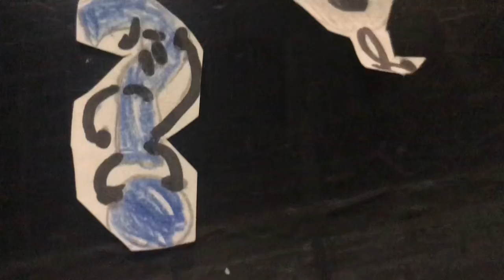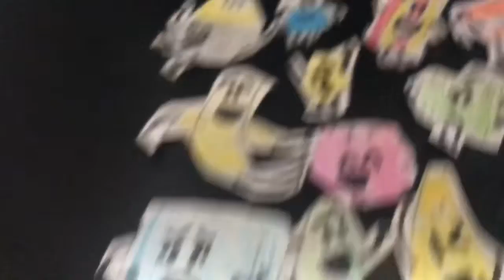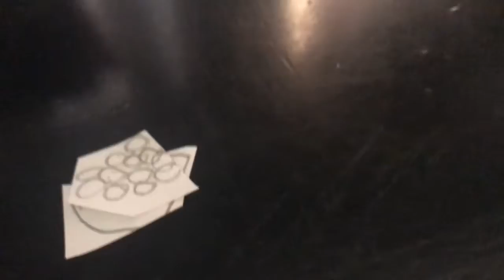BFPI 21: Put 'Em In My Baskets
I felt like this was a short video. Most of them take around 16-20 minutes. So this feels short to me. Anyways enjoy!